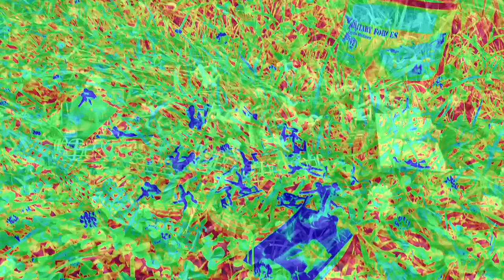Dragon warfare 3 Predator special